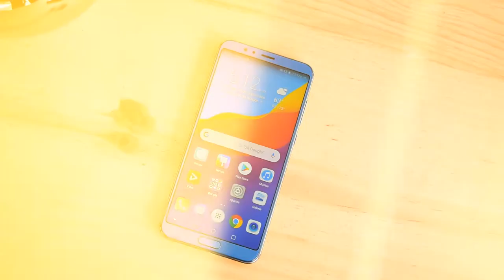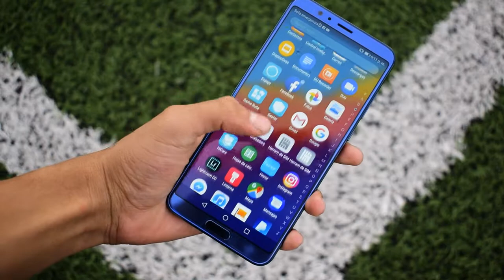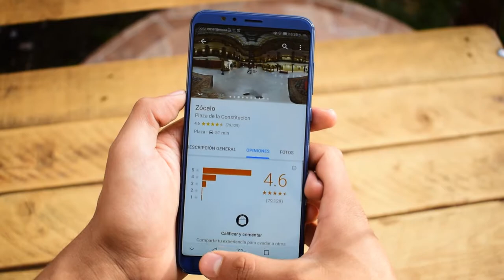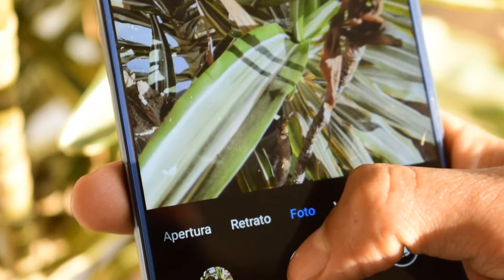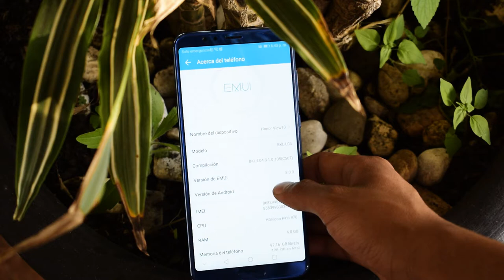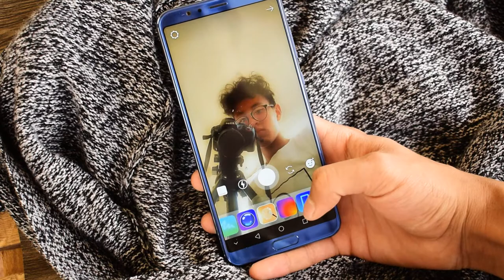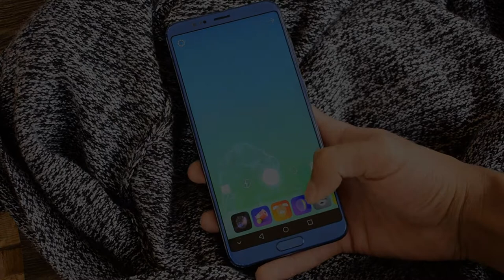HONOR VIEW 10 / ¿CUMPLE CON LO QUE PROMETE?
Hola amigos el día de conoceremos el Honor View 10 un excelente gama media alta con características bastantes aceptables! ¿Qué te parece?

*El precio puede variar según la versión
64gb / 13,000$ MXN
128gb/ 17,000$ MXN